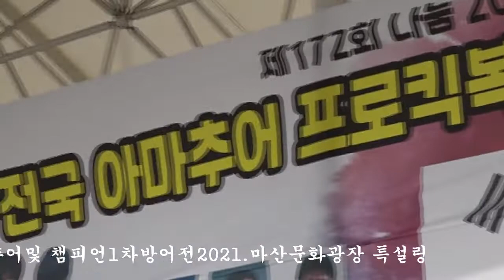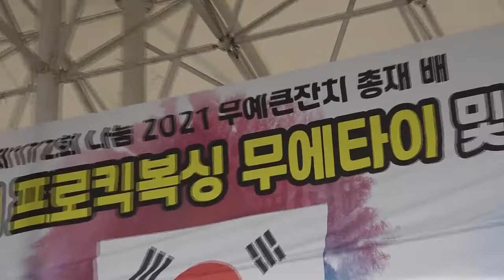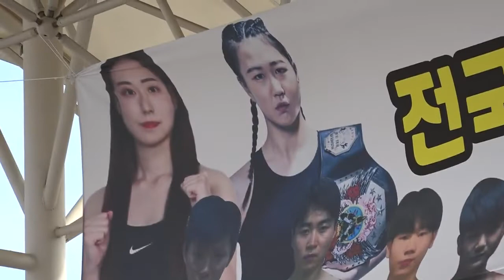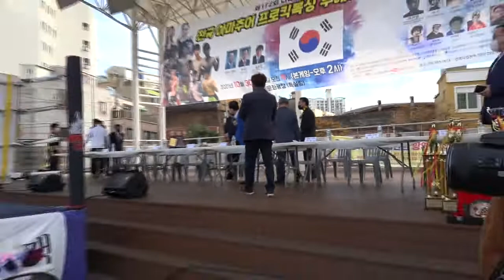제172회 무예큰잔치총재배 전국킥복싱무에타이 아마추어및 챔피언 출전자호명 기념촬영